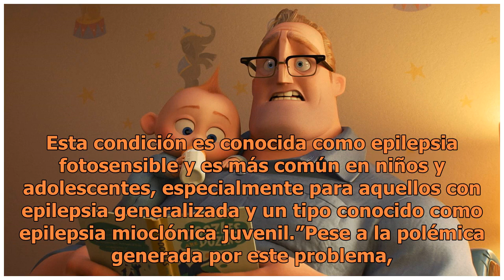"Los Increíbles 2" podría causar ataques epilépticos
Foto de DisneyEn una decisión sin precedentes, Disney advirtió que su nueva película, Los Increíbles 2, podría provocar ataques epilépticos. Lo anterior debido a una secuencia de luces parpadeantes que afectarían a personas predispuestas a sufrir esta clase de problemas. La advertencia surgió luego ...